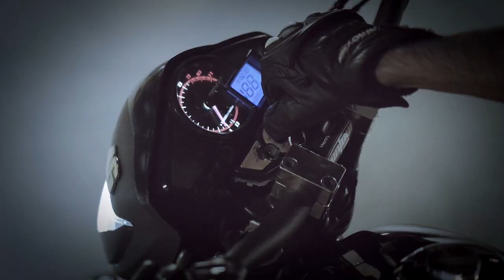DICAS E CUIDADOS BASICOS COM UMA MOTO NOVA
contato profissional

Fala turma, eaew de boa? um video rapido pra dar minhas dicas dos cuidados basicos para você que comprou uma moto nova e não sabe o que fazer assim que pega então estão ai os cuidados básicos que devemos ter  com uma moto nova.